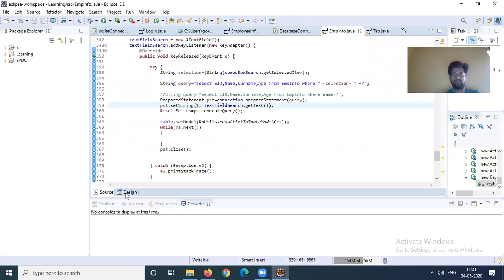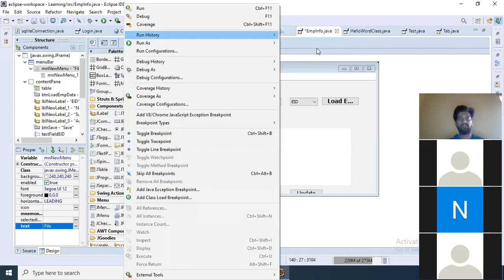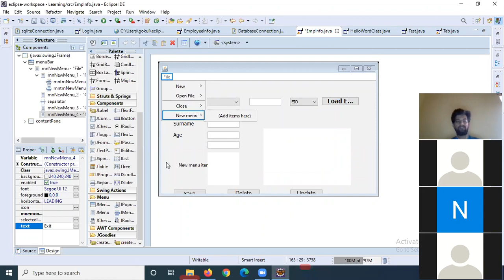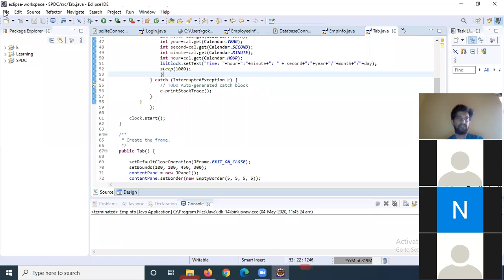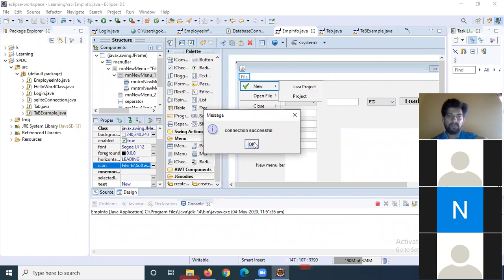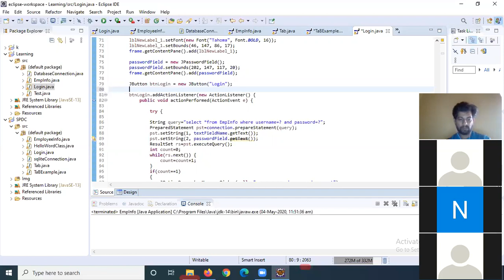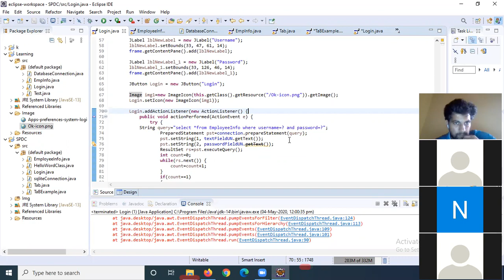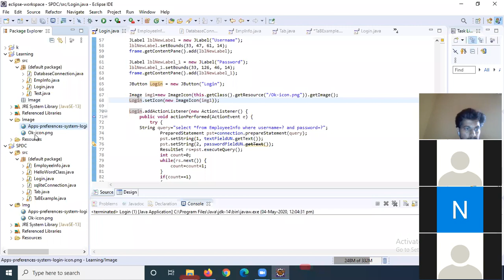Creating Menu Bar